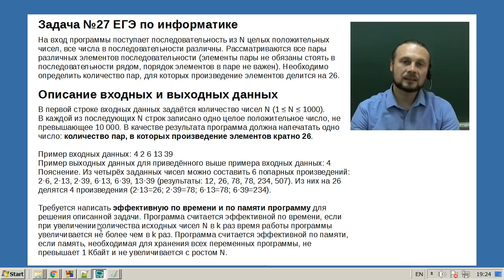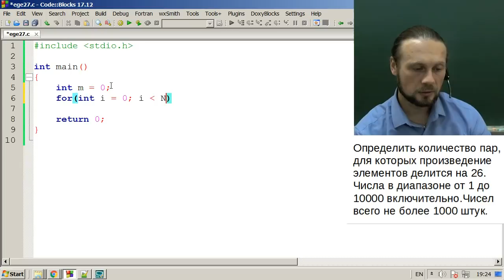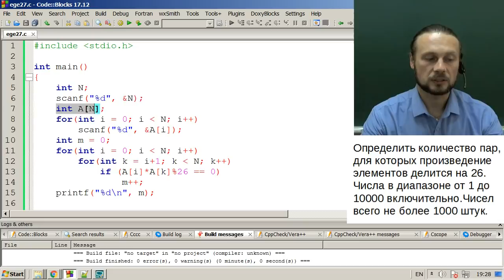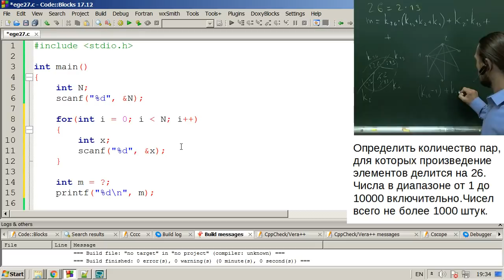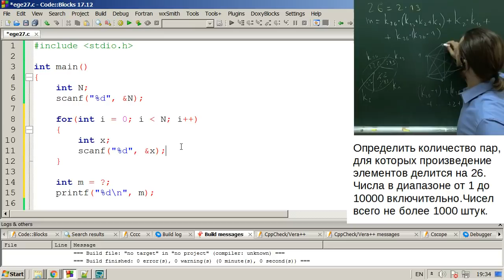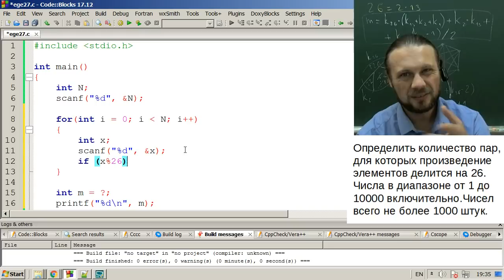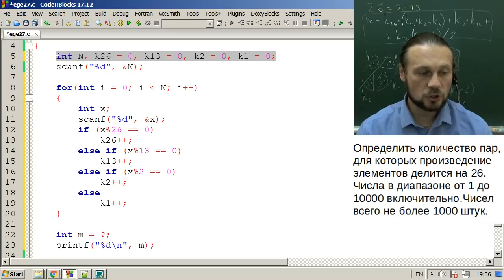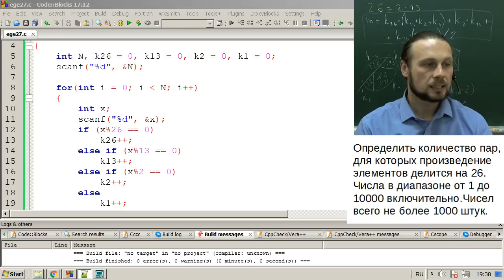Задача №27 ЕГЭ по информатике на Си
Задача №27 демо-варианта ЕГЭ по информатике 2018 года.
Решение на языке Си.